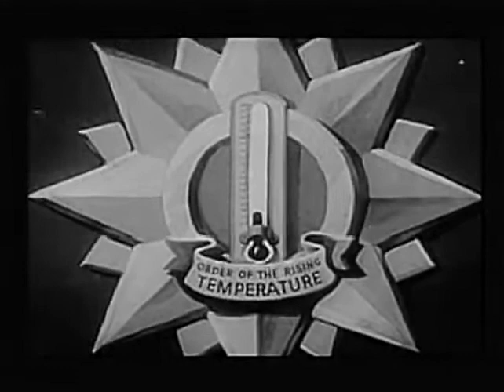Private Snafu S2 E11 - Target Snafu